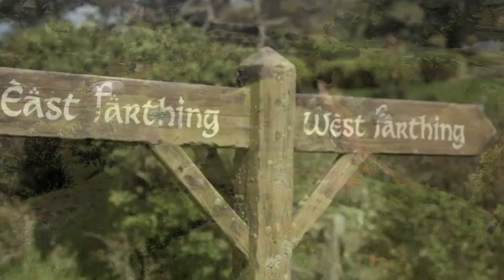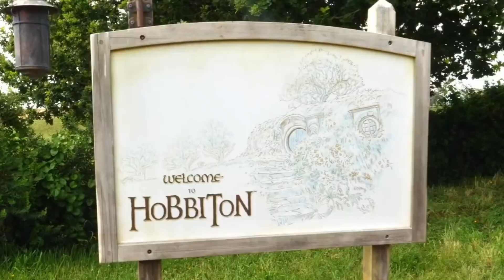From the Big Screen to Real Life: Visiting Iconic Movie Locations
Lights, camera, action! Join us as we take you on a journey to some of the most iconic movie locations around the world. From the charming southern city of Savannah to the remote desert town of Matmata, Tunisia, and the picturesque city of Salzburg, Austria, we explore film sets that have been used in popular movies such as "Forrest Gump," "Star Wars," "The Sound of Music," and "The Lord of the Rings." We'll also take you to the stunning Palace of Caserta in Italy and the Hobbiton Movie Set in Matamata, New Zealand, and show you how you can visit and experience these famous movie locations in person. Join us on this adventure and discover the magic of movie-making in real life!

Timeline:
00:00 - Intro
00:37 - Savannah, Georgia
01:38 - Matmata, Tunisia
02:52 - Salzburg, Austria
04:15 - The Palace of Caserta, Italy
05:38 - Hobbiton Movie Set, Matamata